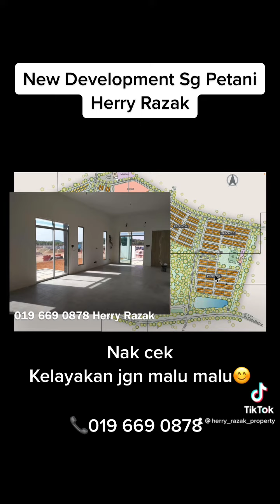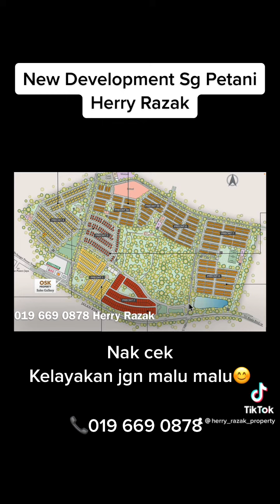Eastfield SpringField Sungai Petani